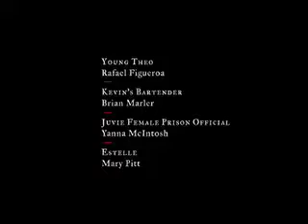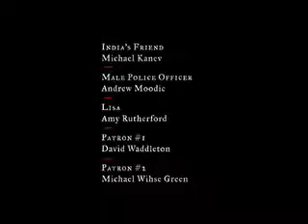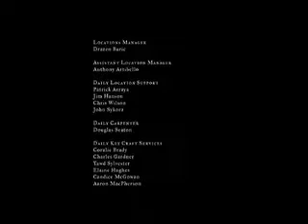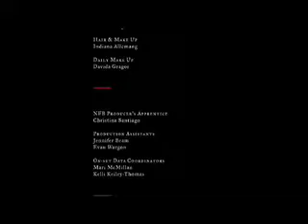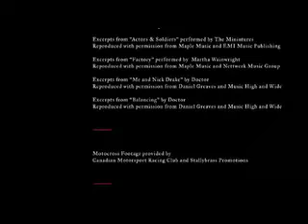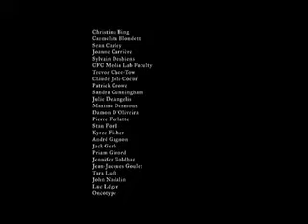Late Fragment Credits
Credit Sequence of the Late Fragment Cast and Crew